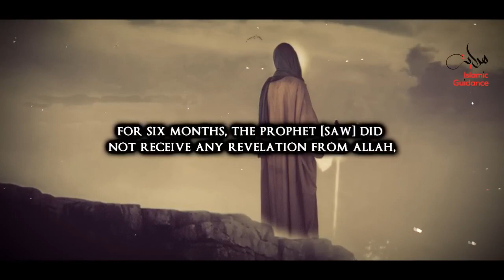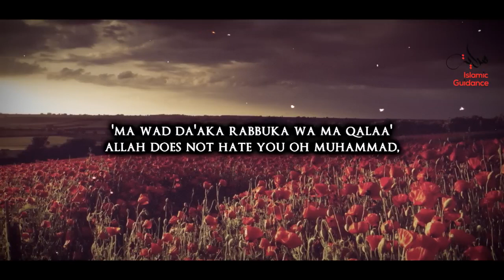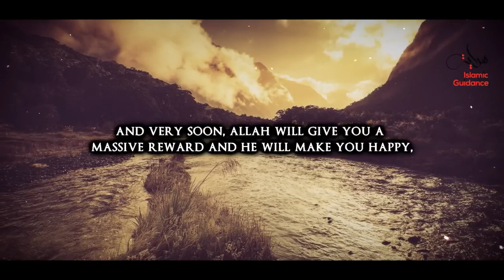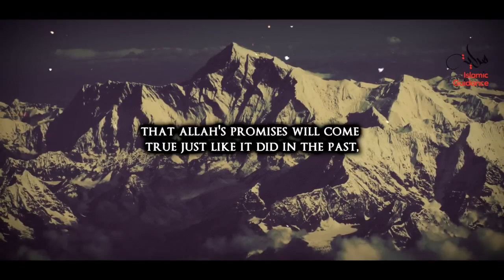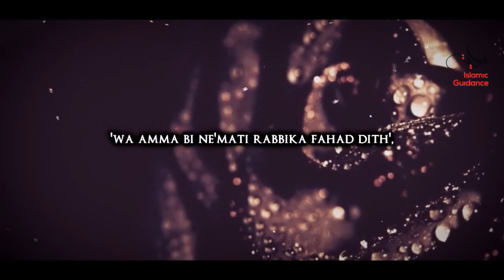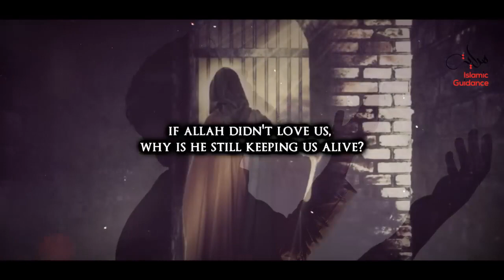When The Prophet (S ) Was Depressed